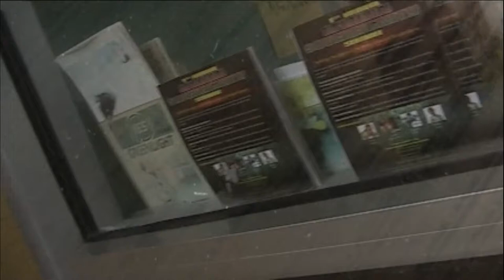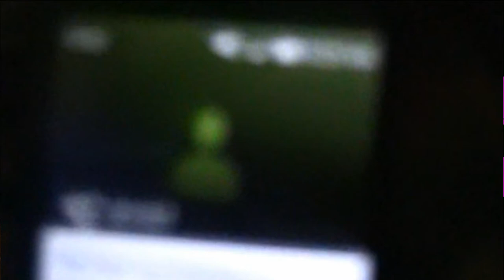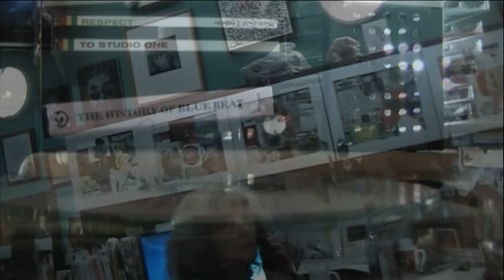propwars struggle continues